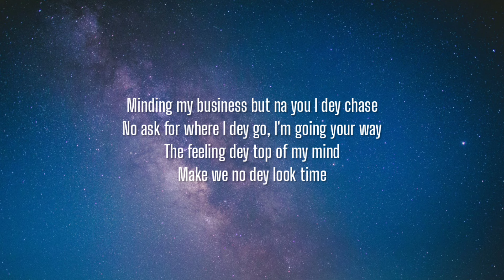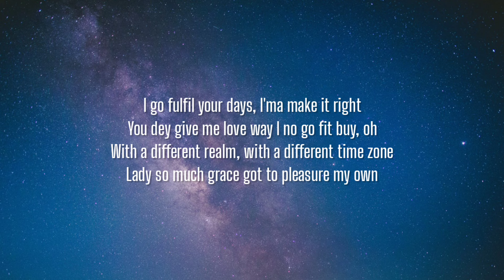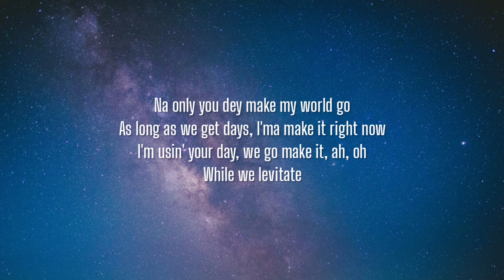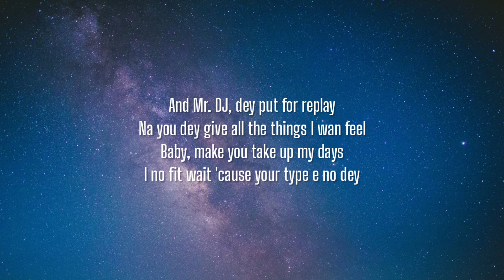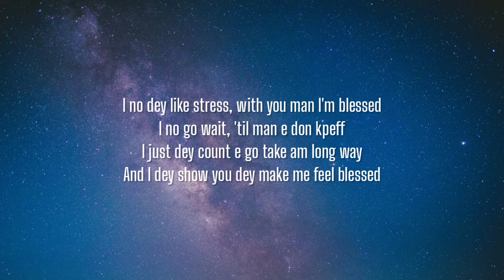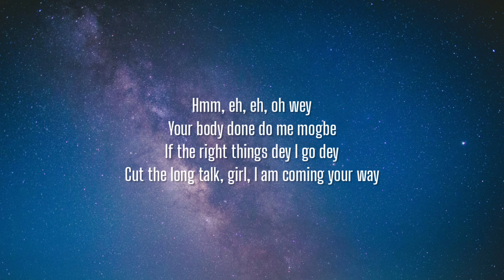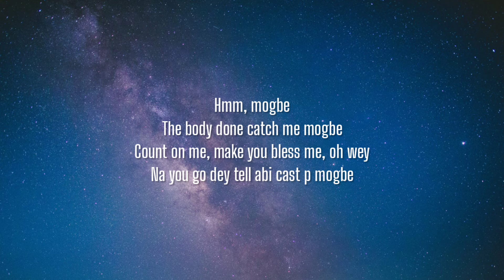Wizkid - Balance (Lyrics)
Lyrics:

[Verse 1]
Low on your body, dey on your case
Turn up the booty, yeah, yeah, whine up my charge
No negotiation, give you the latest
Doing the most for you lady, no hesitation
Minding my business but na you I dey chase
No ask for where I dey go, I'm going your way
The feeling dey top of my mind
Make we no dey look time
I go fulfil your days, I'ma make it right
You dey give me love way I no go fit buy, oh
With a different realm, with a different time zone
Lady so much grace got to pleasure my own
Na only you dey make my world go
As long as we get days, I'ma make it right now
I'm usin' your day, we go make it, ah, oh
While we levitate

[Refrain]
Hmm, eh, eh, oh wey
Your body done do me mogbe
If the right things dey I go dey
Cut the long talk, girl, I am coming your way
Hmm, mogbe
The body done catch me mogbe
Count on me, make you bless me, oh wey
Na you go dey tell abi cast p mogbe

[Verse 2]
And Mr. DJ, dey put for replay
Na you dey give all the things I wan feel
Baby, make you take up my days
I no fit wait 'cause your type e no dey
I no dey like stress, with you man I'm blessed
I no go wait, 'til man e don kpeff
I just dey count e go take am long way
And I dey show you dey make me feel blessed

[Chorus]
Ah girl, rotate
Girl, low shape (Balance)
Shey na for Ghana wey you carry this waist (Balance)
I dey form pop wey fit pop four ace (Balance)
Touch me nice, touch me nice, no complain (Balance)
And my girl take up, man no complain (Balance)
When the body pull up e dey cure my pain (Balance)
And I no fit pass you like my Mary Jane now (Balance)
Shey for this matter you fit take all my day now

[Chorus]
Ah girl, rotate
And my girl take up ma no complain (Balance)